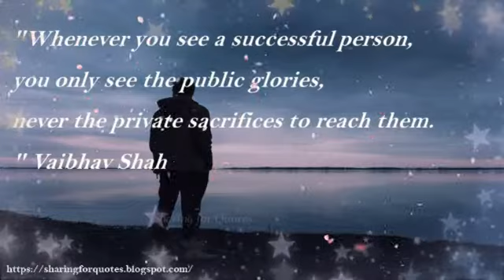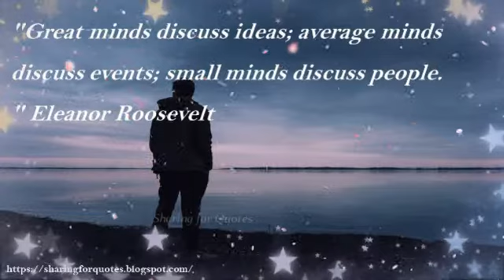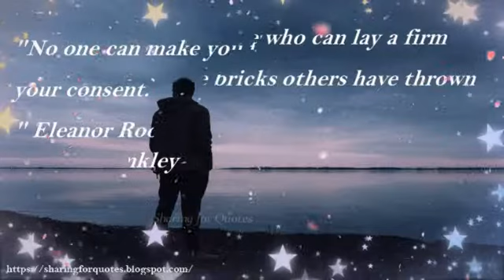Inspiring Motivational Quotes About Success -02 | Sharing for Quotes